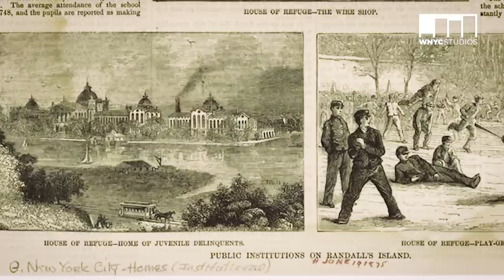History of the Juvenile Justice System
America incarcerates more juveniles than any country in the world. To understand how we got here, let's first examine the evolution of the juvenile justice system.